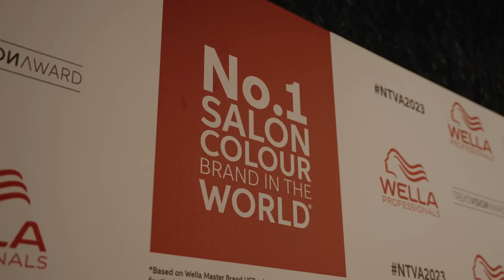TrendVision Award 2023 UK & Ireland Final Highlights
The TrendVision Award 2023 UK & Ireland Final took place at Magazine London on the 25th of September. This was truly a night to remember, with an electric atmosphere that saw the hairdressing industry greats together in one room. On the night, guests were treated to three unique, boundary-pushing shows from Wella Artists: Cheynes, Cobella, Francesco Hair Salons, HOB Academy, Lara Johnson Lifestyle, NJUK, STIL and Tuckwell & Co. A Huge congratulations to all of the winners!